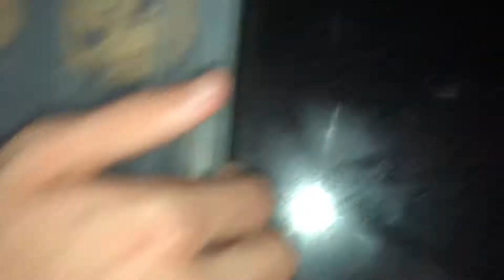What’s ya Problem Ep.7:A chef (season 1 finale)